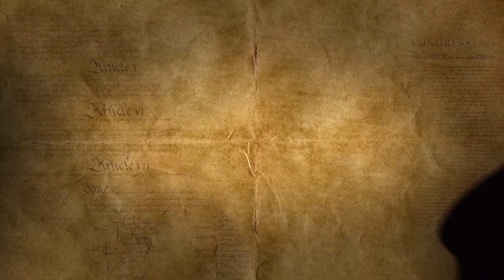LevinTV: The Turd in the Swimming Pool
Mark breaks down why Kasich is still in the race for the Presidency.